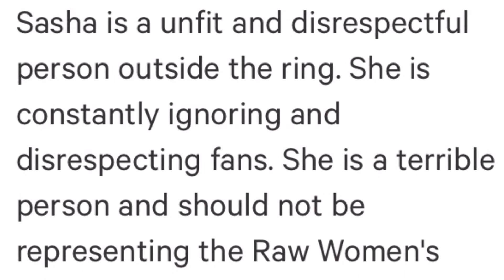Grown Man Talk - Petition To Strip Sasha Banks Of RAW Women's Title?! WTF?!